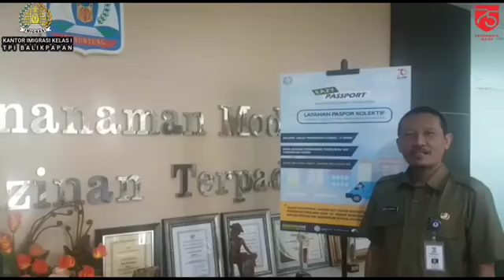Testimoni Layanan Keimigrasian Kantor Imigrasi Kelas I TPI Balikpapan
Sahabat mido... mau tau bagaimana kegiatan layanan "Eazy Passport" Imigrasi Balikpapan di Kantor DPMPT Kota Balikpapan.

"KAMSAHAMIDA" (Kami Selalu Hadir Melayani - Imigrasi Di Hati Anda)